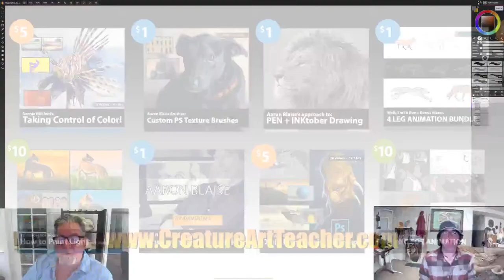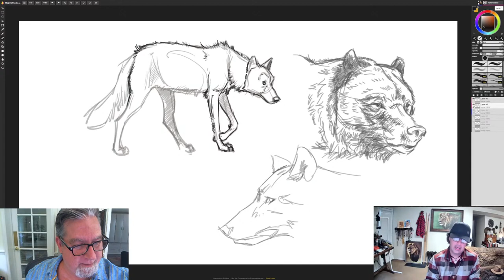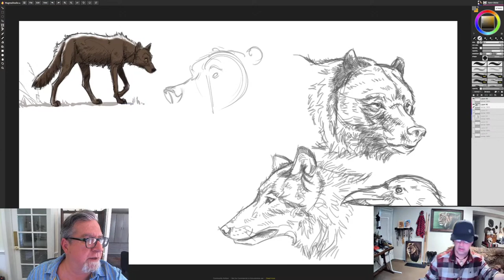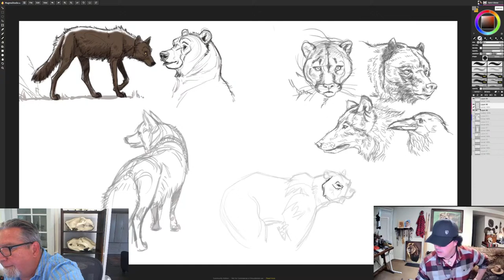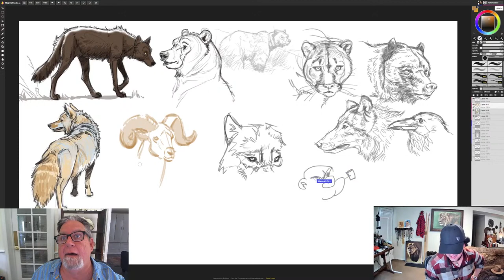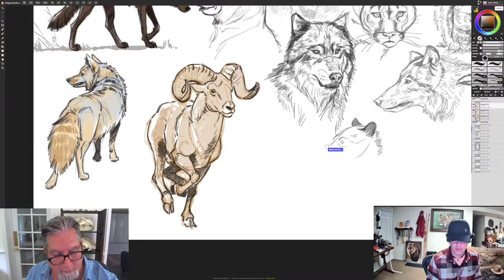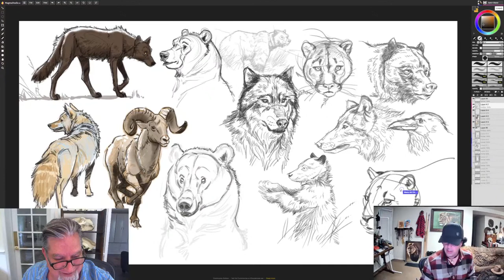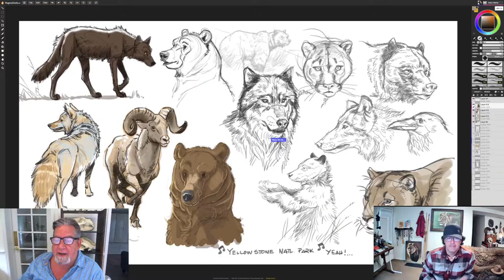LIVE STREAM: Live Drawing with Manu Carrasco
Watch as Aaron & Manu draw live and answers your questions.